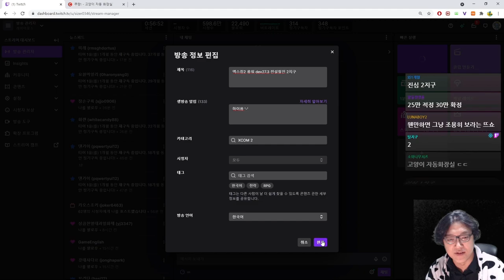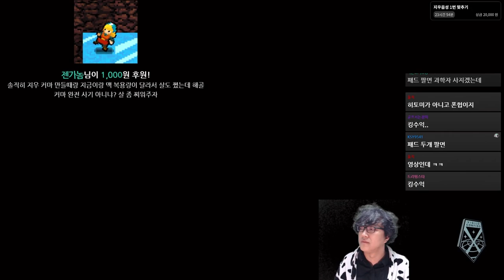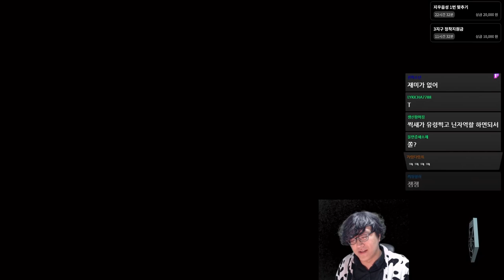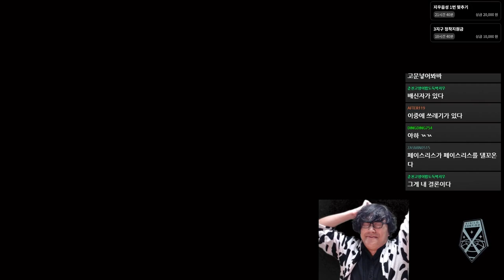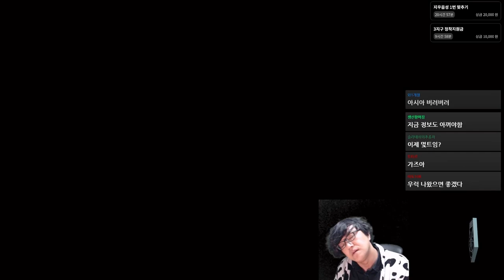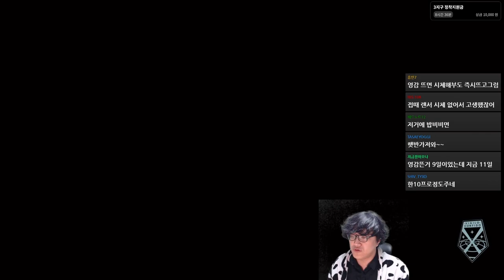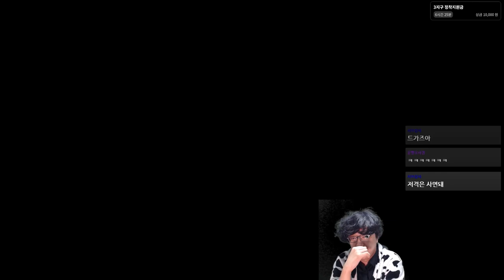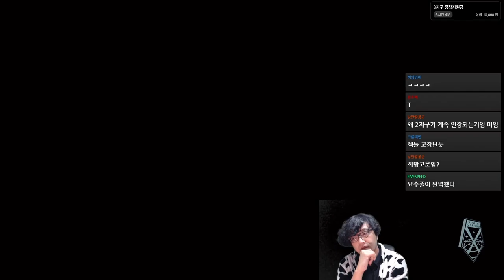210817] Murlocking's XCOM 2 LONG WAR OF THE CHOSEN Dev Build 27.3~ (2)